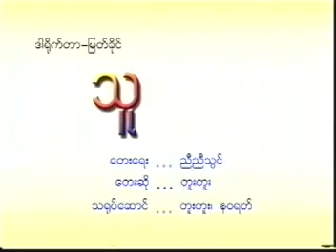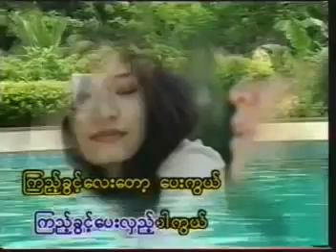တူးတူး သူ MTV